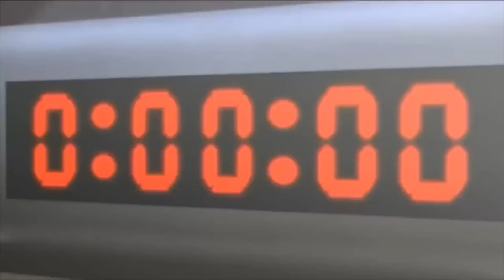HOW TO PLAY SUBSPACE EMISSARY 101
Yep. The Slam is back.

Ayyy. There's a subreddit perfect for all of your requests and shitposting needs.

If you care enough, my personal Twitter is @jacob_ARTV